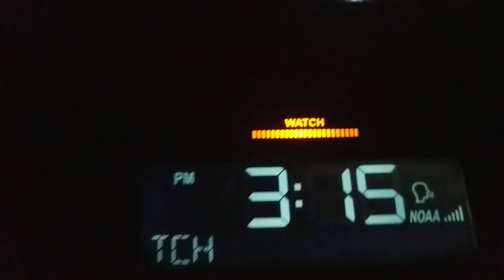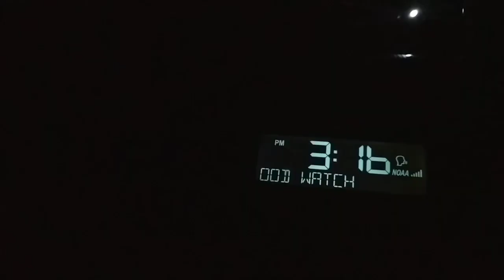FFA on WXJ84 (7/30/20)